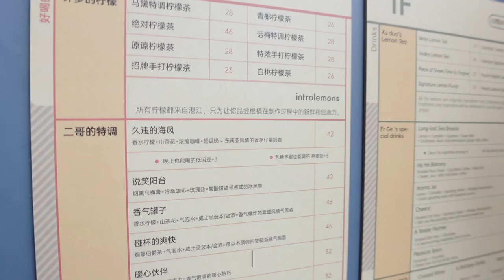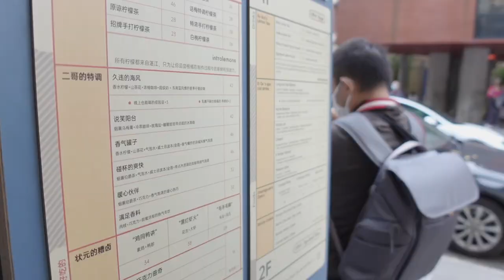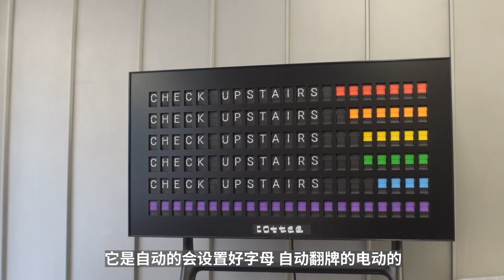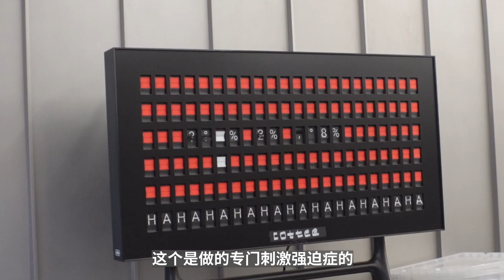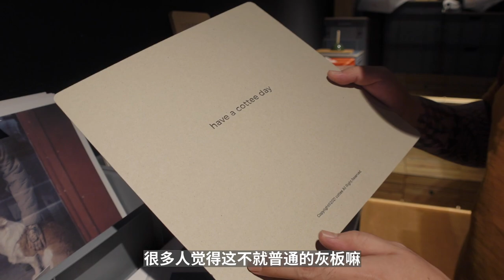上海安福路打卡“Cottee is here & 二哥”的特調！好喝好玩，有趣有梗！| 牛小咖MumaMoo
在上海的安福路打卡“cottee is here"！
這裡不僅有二哥的特調，還有各式各樣好喝好玩、有梗有趣的東西！
頻道首頁有更多精彩內容哦！